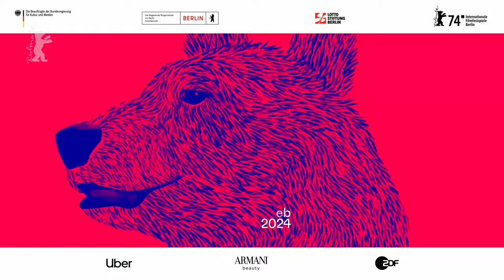Berlinale Live 2024: Press Conference "A Traveler’s Needs"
Watch the livestream of the press conference for "A Traveler’s Needs".